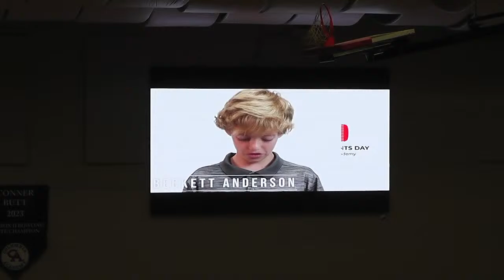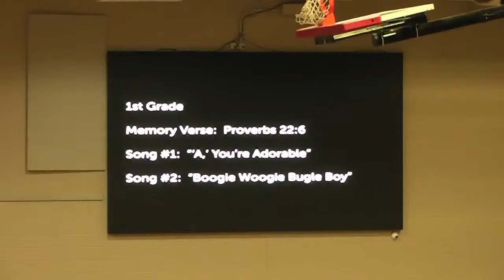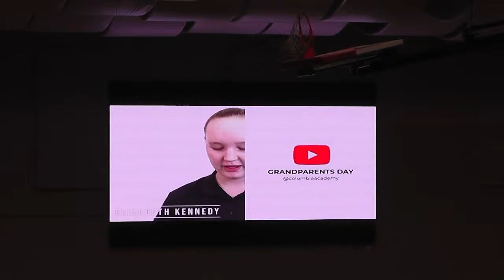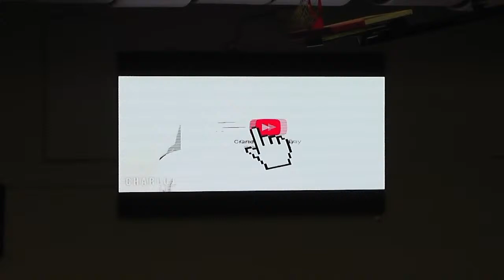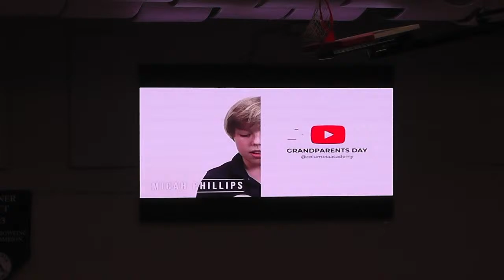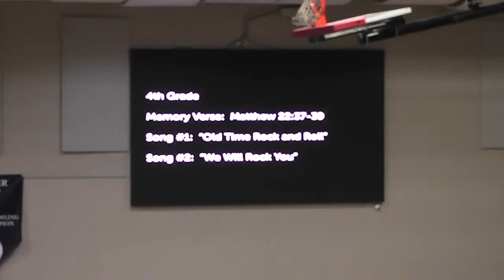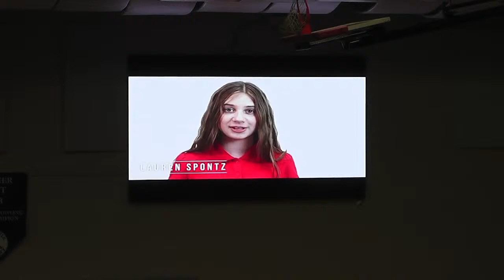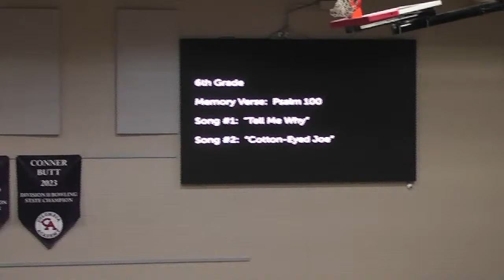2023 - Grandparents' Day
Columbia Academy Lower School Grandparents' Day 2023